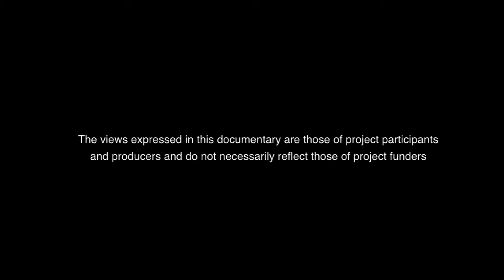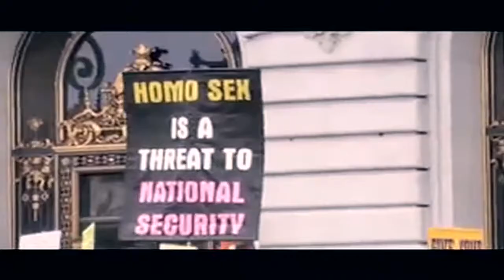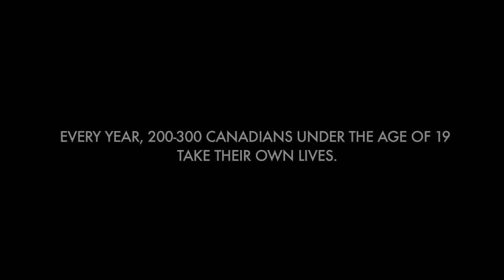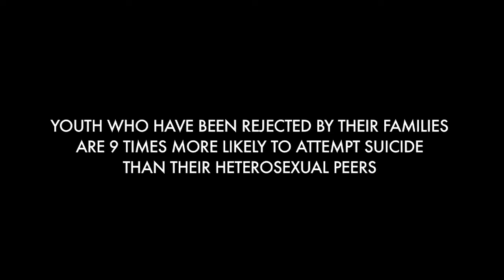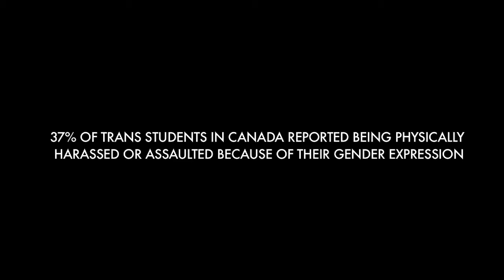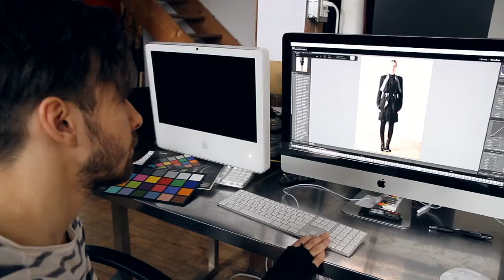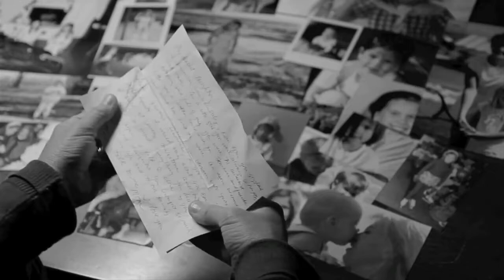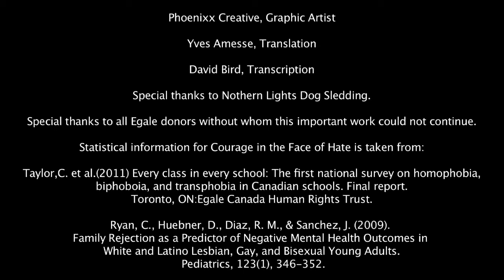Courage in the Face of Hate (2012)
Important note before viewing:
The following short documentary film contains descriptions of suicide and abuse that may be disturbing to viewers.

"Courage in the Face of Hate (CFH) aspires to reduce isolation amongst victims of hate crime, decrease the overall number of hate crimes motivated by sexual orientation, gender identity and/or gender expression, and build knowledge and awareness of the impact of victimization."